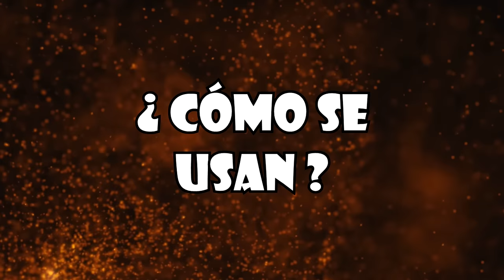¡Las 7 GRANDES RUNAS de ELDEN RING explicadas! 🔥 ¿CUAL ES LA MEJOR?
¡Hoy os explico todo sobre las GRANDES RUNAS de Elden Ring! ¡Los mejores items del juego!
Las grandes runas de Elden Ring se obtienen al vencer a los jefes principales del juego, que son los semidioses. Estas grandes runas se pueden equipar y activar para adquirir distintos tipos de bonus pasivos.
Y hoy os voy a explicar cuales son estas grandes runas, cómo conseguirlas y activarlas, para qué sirven y si merecen la pena.
En este vídeo en español veremos un TOP del nuevo juego de From Software: Elden Ring, que se fue presentado en el E3 de 2019. En el va a participar George R.R. Martin. ¿Es tan bueno este juego? ¿Promete tanto cómo parece?

Se espera que Dark Souls Remastered salga para todas las plataformas PC / Steam, PS4 (Playstation 4), XboxOne y Nintendo Switch. La fecha de lanzamiento del juego es el 25 de Mayo de 2018 y su versión normal costará unos 40 euros o dólares.

La historia de Dark Souls II no conecta directamente con la de Dark Souls, aunque ambos toman lugar en el mismo mundo. El protagonista se encuentra en Drangleic, una tierra anteriormente muy próspero que se ha caído en ruinas, para buscar una cura para su aflicción, la maldición de los No Muertos. Empieza en el Altar Encantado, un lugar custodiado por las ultimas Guardianas de Fuego, despues de decir tu nombre te recompensan con una Efigie Humana (notese que el jugador estaba en estado Hueco) luego se personaliza al protagonista y su viaje empieza.

Despues de pasar el tutorial, el jugador llega a Majula, un pueblo donde llegan a parar todos los No-Muertos , ahi se encuentra con la Heraldo de Esmeralda, el NPC encargado de subir niveles al jugador a cambio de almas, tambien esta el Herrero, al principio no podra entrar a su taller pero luego podra mejorar armas y armaduras, el Mercader comercia con armas y armaduras, en ese lugar es donde los NPC se reunen en distintos puntos, ya desde Majula se puede ir a cualquier lugar.

Dark Souls III, es un juego desarrollado por From Software y sigue la estela de Dark Souls II. Fue anunciado el pasado 15 de Junio de 2015. El juego se desarrolla para el PS4, Xbox ONE, y PC por Namco Bandai Games. Se espera su lanzamiento para el 24 de marzo de 2016 en Japón y el 16 de abri de 2016 en el resto del mundo.

Bloodborne (ブラッドボーン Buraddobōn?) es un videojuego de rol de acción dirigido por Hidetaka Miyazaki, desarrollado por From Software y distribuido por Sony Computer Entertainment para la plataforma de PlayStation 4. El videojuego sigue las acciones del personaje del jugador, el Cazador, a través de la ciudad gótica ficticia de Yharnam, cuyos habitantes han sido afectados con una enfermedad de transmisión sanguínea anormal. Al despertar misteriosamente en Yharnam durante la noche de «La caza», el Cazador busca algo conocido solo como Paleblood por razones desconocidas.

🔴 Tenéis más vídeos de este estilo en la lista de reproducción del canal "Análisis y opinión sobre videojuegos":